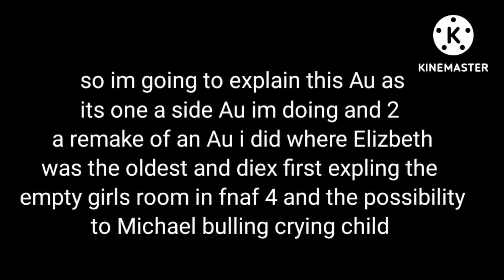the untold secret part 1(my Au not cannon)